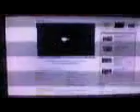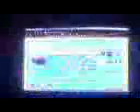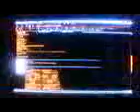Dozing off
just surfing the net.